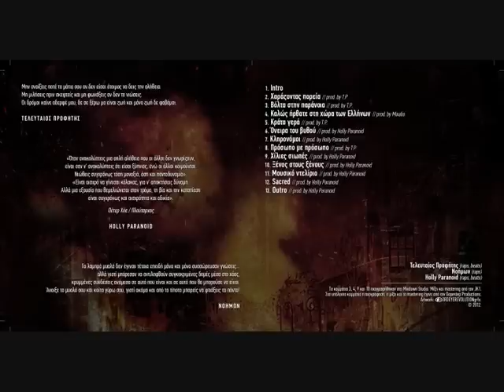FACE2FACE Proswpo Me Proswpo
To 8o kommati apo to kainourgio CD twn FACE2FACE Xarazontas Poreia!

Lyrics: Νοήμων - Τ.Π. - Hollyparanoid